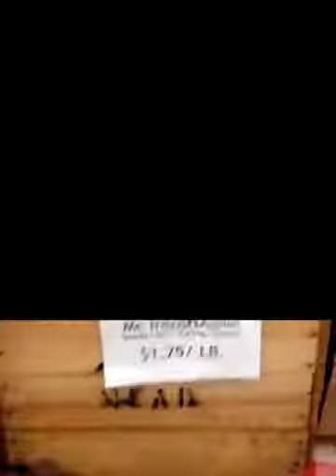Pleasantville Farmers Market - Open Setember 26, 2015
Fall has officially begun, and apples are the fruit of the moment!  And, you can try to compare different types of apples from different vendors, but it's really all apples to apples!! Come down to the Market this Saturday from 8:30 until 1pm to get your share of fall fruit.  Plums and pears are also at peak so come get them while they last!
Celebrate Autumn at the Pleasantville Farmers Market this Saturday!